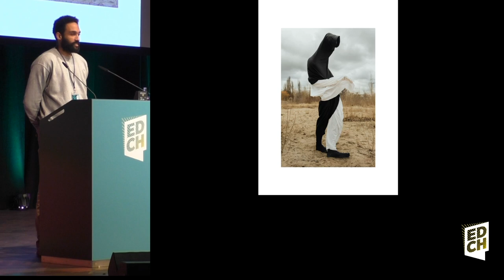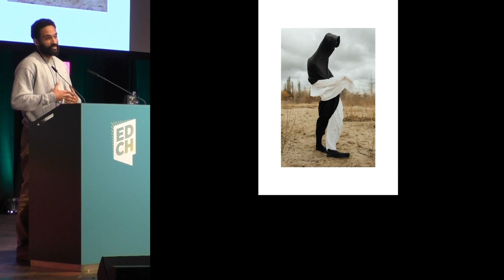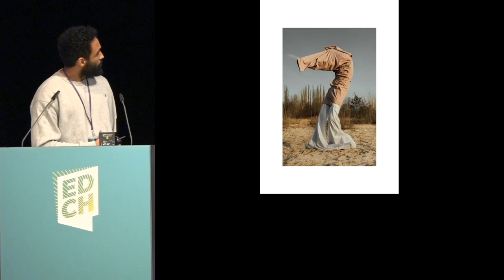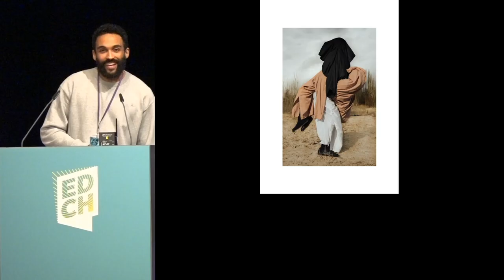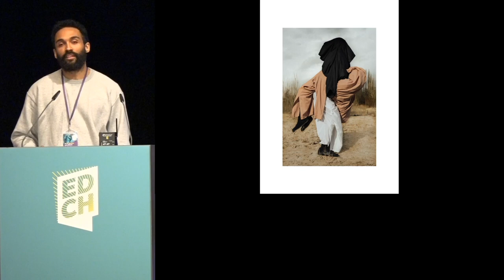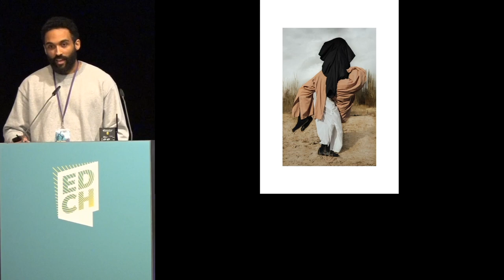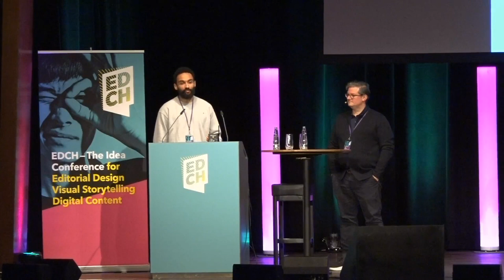Luis Alberto Rodriguez – Photography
EDCH-Conference Photography Session
curated by Sven Ehmann

Berlin based artist Luis Alberto Rodriguez was born and raised in New York City. He brings his considerable background as a dancer to his work as a photographer through the exploration of the human form distorted through motion. Rodriguez puts bodies in dialogue with found materials, reshaping and repurposing them relative to their surroundings.

While each photograph is created in a specific location, they lend themselves to no particular time or place. Alien objects are set in motion, up becomes down and down becomes up.

Each image welcomes a sense of confusion, haunting the viewer with the recognizable turned unrecognizable, the kinetic turned magnetic.